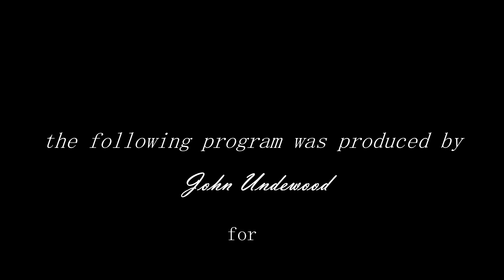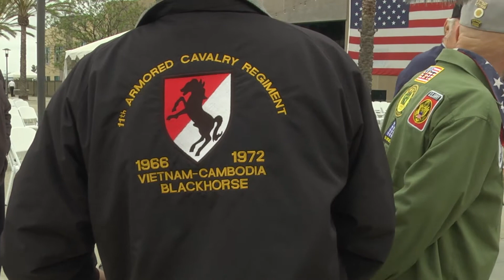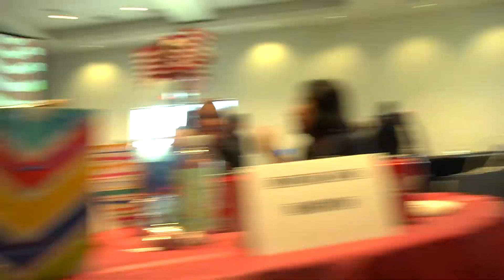Memorial Day at Cottonwood Luncheon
A Memorial Day in Los Alamitos focusing on an interview with 96 year old veteran of two wars Howard Koch, conducted at the Cottonwood Church.